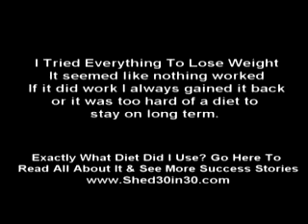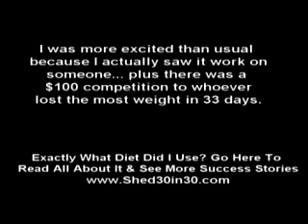Cheap Adipex - DON'T BOTHER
Cheap Adipex Obesity is running like havoc throughout the world. For ages we have been dealing with it by taking resort of having controlled diet and by doing exercises. Though these methods are still practiced, one finds difficulty in practicing in this fast paced world. There are a number of such drugs available online. Adipex diet pill is such a drug. You can buy Adipex online from various online websites. So, it would be wiser on your part if you do a little bit of research before you buy Adipex online. Prior to your decision to buy Adipex online you should seek information on the online drug store that sells it. Such kind of information can be gathered from a number of online sources viz. by joining online Adipex forums or through Adipex reviews. The information that you gather from such sources enable you to make a wise decision while you buy Adipex online. Follow a few precautionary measures while intake of Adipex diet drug as told by your doctor, to benefit the maximum out of this medication. It is to be noted that women with child bearing potential, expectant women, and nursing mothers should abstain from intake of Adipex medication. Ensure that you consume Adipex under proper medical supervision as it is a habit-forming drug.